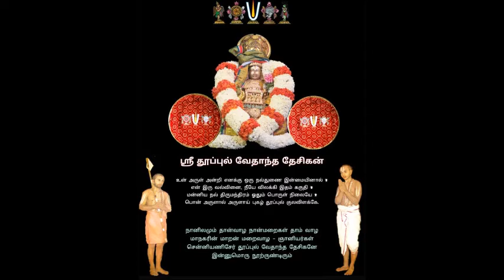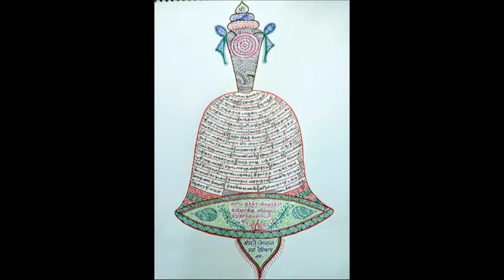106 - slOkams 19 - 5th - prati prasthAna paddhati = "pAdukaigaLin mahimai" upanyAsams